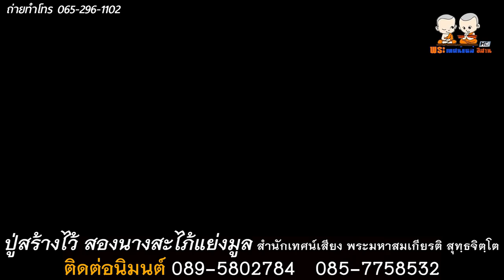ปู่สร้างไว้ สองนางสะไภ้แย่งมูล เทศน์แหล่ม่วนๆโดยสำนักเทศน์เสียง พระมหาสมเกียรติ สุทฺธจิตฺโต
⭕️Live : เทศน์แหล่เรื่อง ปู่สร้างไว้ สองนางสะไภ้แย่งมูล
🙏 : สำนักเทศน์เสียง พระมหาสมเกียรติ สุทฺธจิตฺโต